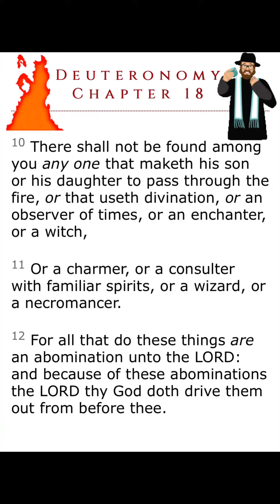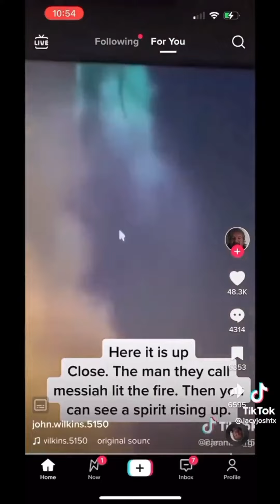False Messiah Conjures Left-hand Spirits 🥸🔥🧞